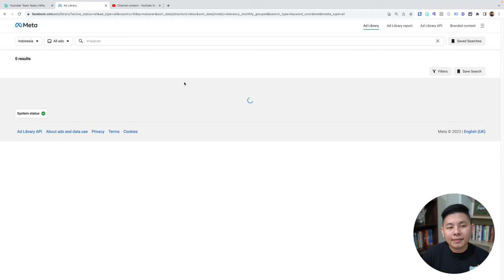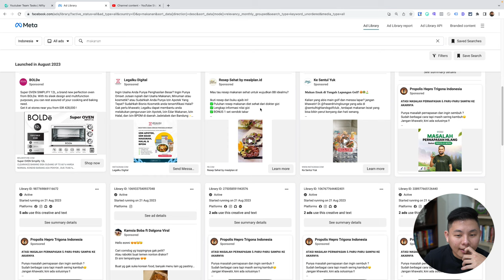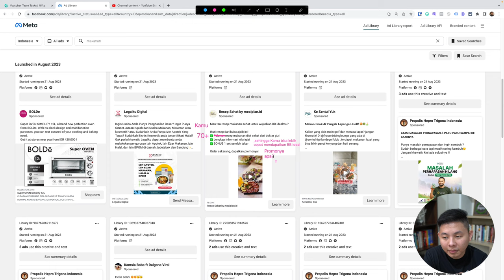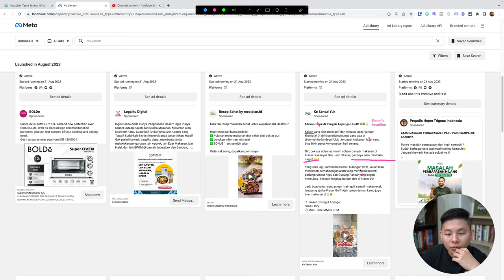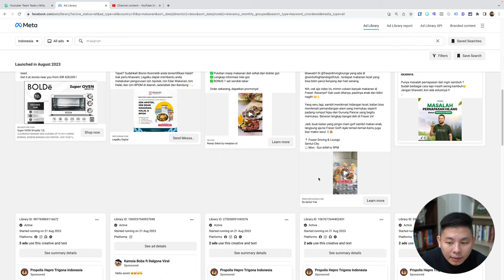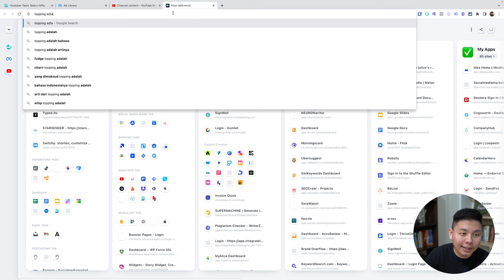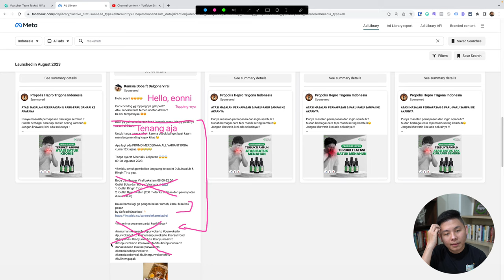Bedah COPYWRITING Jualan MAKANAN - Tips Copywriting Makanan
Yuk ikut kita membedah iklan makanan di Meta Ads Library! Dan temukan berbagai tips yang bisa kamu gunakan untuk bisnis makanan kamu!